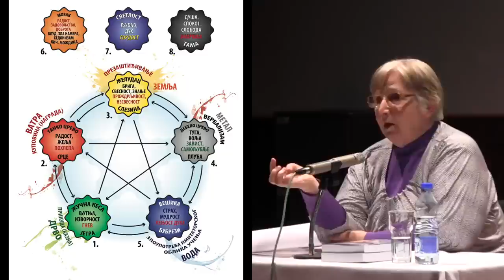Milica Novković - BITKA LJUBAVI - Saveti za roditelje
Knjiga BITKA LJUBAVI Milice Novković govori o tome kako je nastao rat između muškarca i žene. Kakav poguban model vaspitanja nameće Amerika? Kako se suzbija muška energija (dečaka) i pretvara u žensku energiju (curicu)? Zašto se sve to radi do druge ili najdalje treće godine i zašto je baš taj period ključan i zašto baš tada trebate biti veoma pažljivi prema svojoj deci...

Ovo je kratak odlomak, celo predavanje (96 min) "PORUKA ZA SAV NAROD - Nemojte ovo dozvoliti" pogledajte na

👩‍🏫 Prof. Milica Novković je preko 40 godina života posvetila obrazovanju, deci i porodici.
- 25 godina bila profesor u osnovnim i srednjim školama Beograda.
- Držala je predavanja u skoro svim zemljama evrope, sve do Moskve.
- Autor je 3 knjige za najpametnije i najpravilnije vaspitanje dece.
- Primenjivala je veliko i najinteligentnije pedagoško delo profesora Petra Savića "NOVA ŠKOLA" i usavršila ceo model najpravilnijeg vaspitanja deteta koristeći znanja stara preko 4000 godina iz drevne kineske tradicionalne medicine.

📚 Milica je napisala 3 različite knjige:
1. PORODIČNI BUKVAR
2. BITKA LJUBAVI
3. IZVORNA ŠKOLA
- U ovim knjigama se nalaze najveće istine o školi, sistemu i pogrešnom obrazovanju.
- Najkorisnije upute i praktični saveti za vaspitanje dece bez kazne i bez nagrade.
- Različite priče i primeri raznih porodica i kako su rešili svoje probleme.

⚠️ Pozitivno i negativno uslovljavanje, odnosno kažnjivanje i nagrađivanje deteta kao model vaspitanja je pokvario tradicionalnu (izvornu-božiju) svest i iskrivio dečiji um.

✅ Miličine knjige su rešenje za sve probleme društva i sve probleme porodice.
🌍 Ako vas zanima više o frekvenciji Zemlje, o Šumanovoj rezonanci 7,83Hz celu emisiju (49 min) pogledajte na

🙏  Skupljamo novac za novu kameru i audio opremu da možemo snimati više govornika (3-5) i mini koncerte i još bolje emisije i predavanja. Ako ste u mogućnosti podržite nas i pošaljite donaciju.

1. BiH žiro račun: 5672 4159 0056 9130

2. IBAN - Devizni račun: BA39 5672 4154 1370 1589